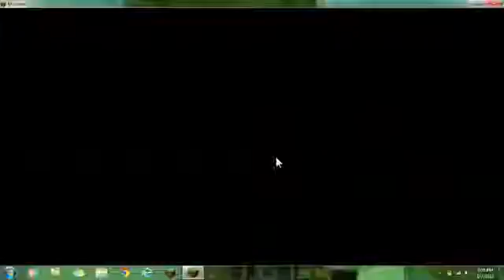Minecraft Battle vs Mikeboy